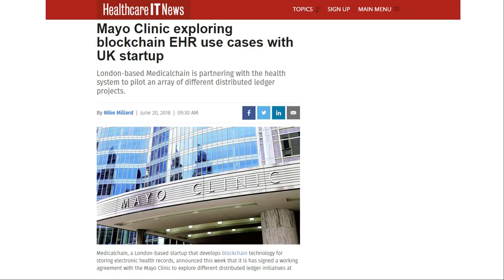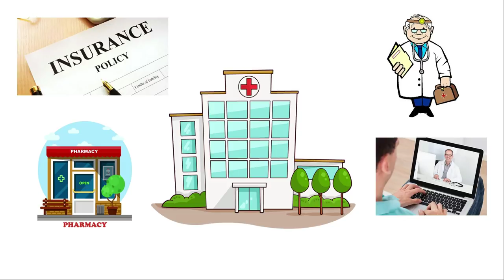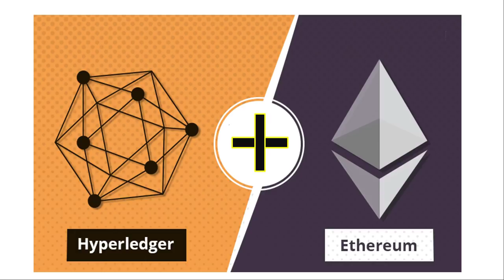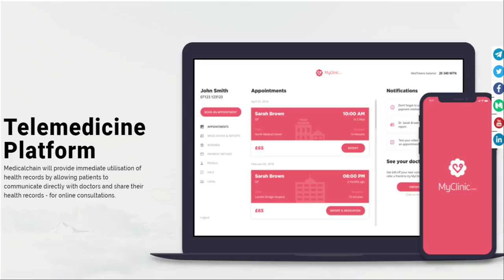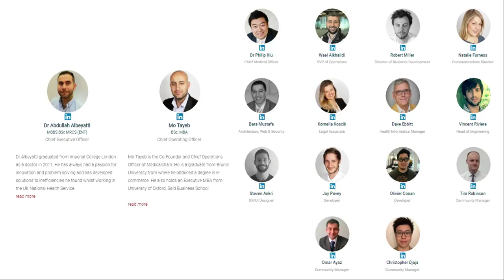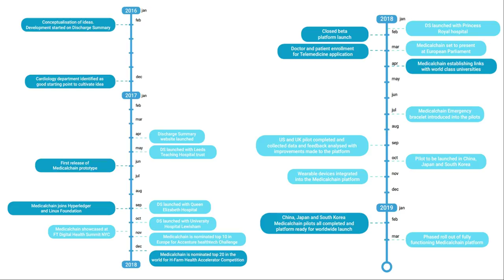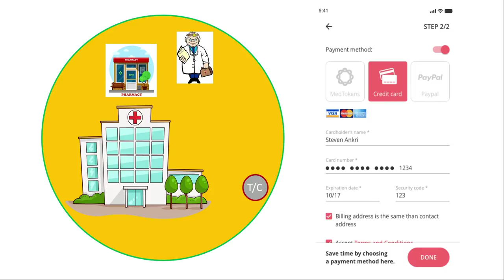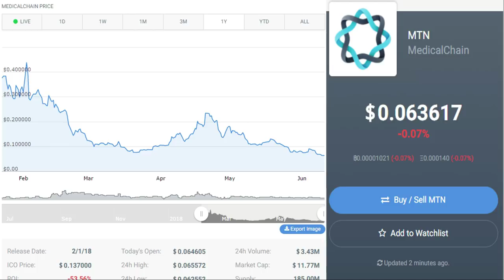MedicalChain (MTN) Review: Blockchain Health Records! (2018)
MedicalChain is a blockchain project that decentralised health records. Do you know that a person's health record is worth 6 times more than their credit card details on the black market? Currently the most secure patient's data storage services are cloud storages, but even those are centralised and a single point for hacking. But Medicalchain aims to change all that with a blockchain based health record system!

Furthermore, the project has an ambitious scheme to be a platform for healthcare services to be built using their patient data, creating a healthcare ecosystem. They already have the giant Mayo Clinic as one of their first partners.

This is a review you do not want to miss out on, to learn more about MedicalChain, keep watching this video!